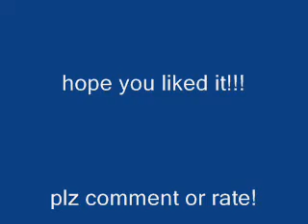kairi has a pocketful of sunshine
this is a tribute to kairi basicly. but it's also for one of my bff's makyala!